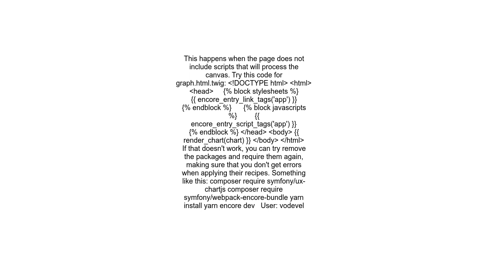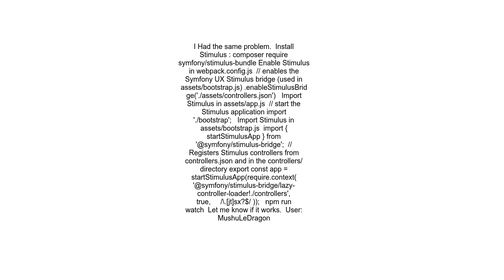Symfony UX Chart js just display a blank square